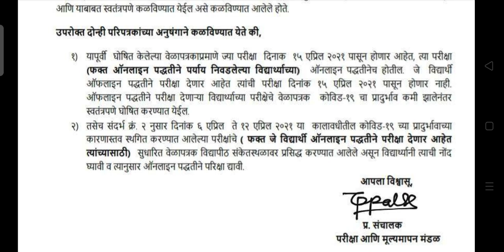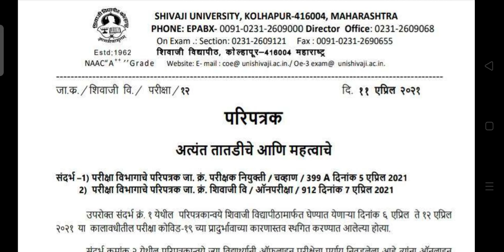What's the imp update//Winter Exams//Shivaji University exam news today//Er. Raisa Shaikh